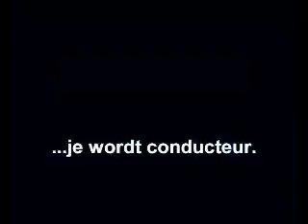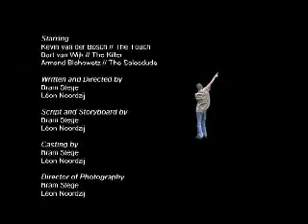Opeens heb je het...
scool project